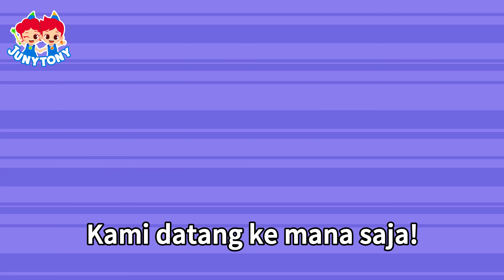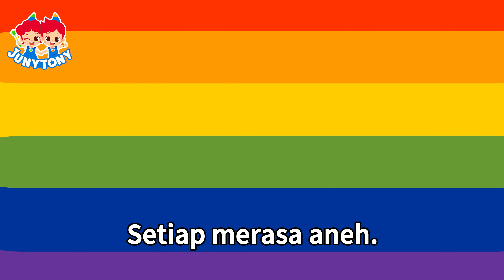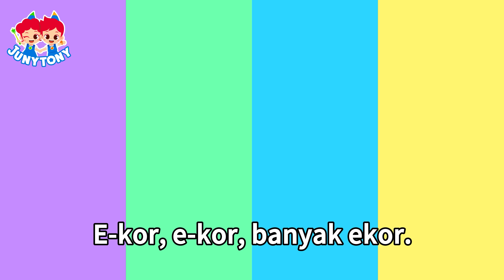🚘🦁 Kumpulan Lagu Anak Mobil & Binatang 18 Menit | JunyTony Bahasa Indonesia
🐾Daftar
0:09  Singa Lawan Macan
3:19  Ayo! Kami Tim SAR.
5:09  Dansa Dengan Binatang!
7:57  Mekanik Mobil
11:10  Rekor Dunia Binatang 2
13:47  Pupu Hewan Apa ini?
15:52  Mobil Polisi
17:01  Lagu Truk Pemadam Kebakaran

Kalian bisa merasakan imajinasi tanpa ujung di Kanal Youtube Resmi JunyTony Cerita Dan Lagu!
Silakan daftar di kanal kami agar kalian bisa menemukan konten-konten baru kami setiap minggu!